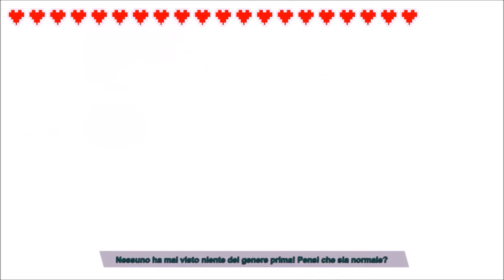South Park Scontri di Retti Ep.28 Sistemiamo il Profilo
In questo sito, Istant-Gaming, dove compro i giochi per( Pc/PS4/Xbox One)
Il canale telegram dove vi avviso delle live e quando escono i video del canale
Buona Visione!

PS4/PS4 Pro
XboxOne/S/X